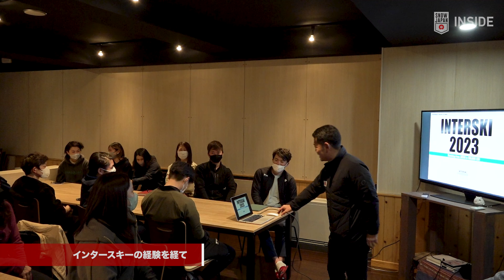【ナショナルデモンストレーター #112】監督 松沢寿 デモチームが目指すもの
松沢監督体制になって２期目になりました。
１期目の集大成としてインタースキーで最優秀ワークショップ賞を受賞。
ナショナルデモンストレーターが海外で活躍し注目されるようになりました。

そして２期目。
最初のデモ合宿と中央研修会において松沢監督は何を目指していたか。
これからの２年間で何を目指すのか。

== supported by ==
日本旅行

== official supplier  ==
オンヨネ